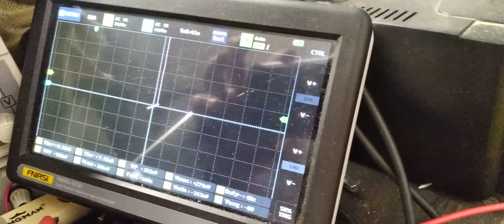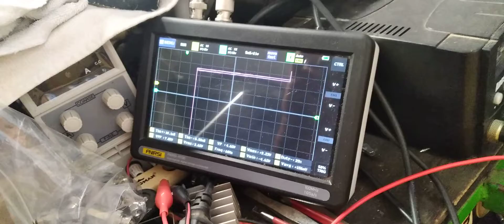Spanish - Prueba A Nivel Componente Trazador Cazero